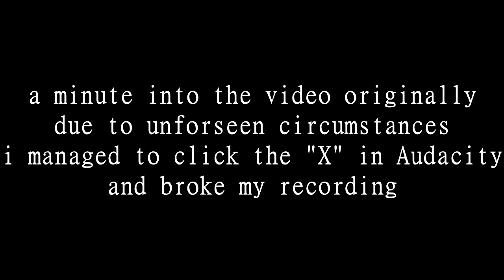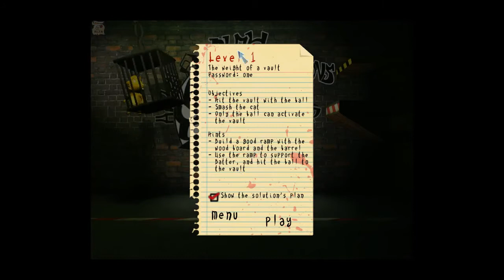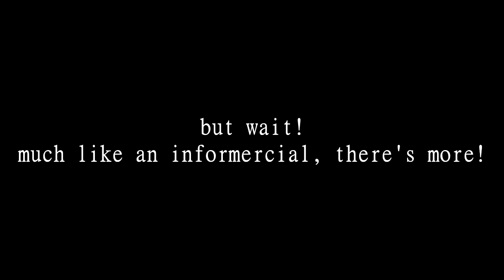Let's Suffer Through Bad Rats - Can I Delete It From My Library?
You'll want to stick around for the end of this one, folks!

In another riveting installment of Let's Suffer, Dave and Spencer watch what is infamously known as one of the worst games on Steam! Though that distinction may have been removed by the advent of Greenlight and Early Access.

Also, no, I didn't bother to do anything to help the audio, because games in this series don't deserve that much effort.